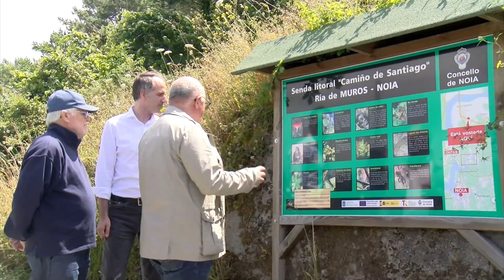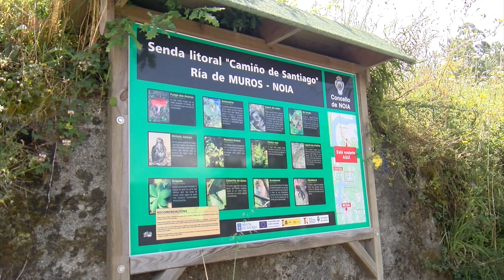15072024 04 RIA ESTRELA MUROS NOIA